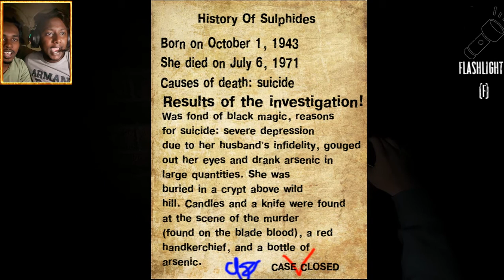Sulphide From The Shadow|Full Gameplay|Inside The Cursed House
Sulphide From The Shadow Is A First Person Horror Game And This Is A Gameplay Of Mine Playing Sulphide From The Shadow.So Enjoy The Gameplay.Sulphide From The Shadow Game Is New Horror Game I Found The Game In A New Website.